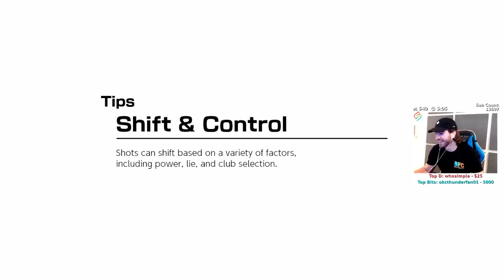Mario Golf Super Rush with G18 and SideArms!